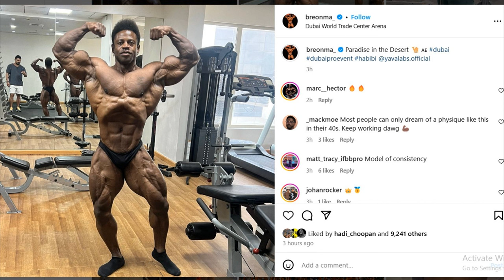Rubiel Mosquera AKA Neckzilla 1 DAY OUT of Dubai Pro! IS HE READY??